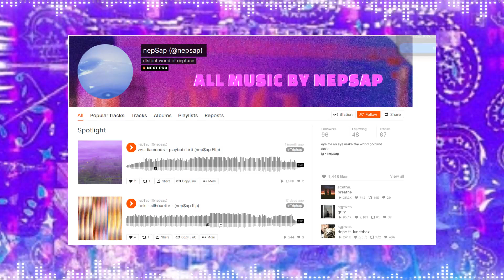Scootering POV on the Go Pro Hero 12 Black!